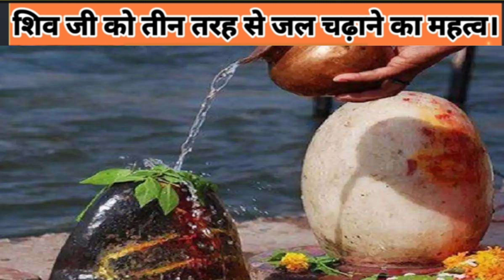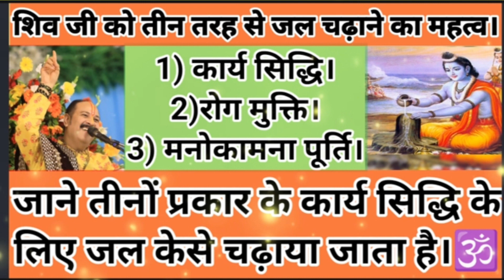शिव जी को तीन तरह कि जल चढ़ाने का महत्व।pradeepmishrajikeupay